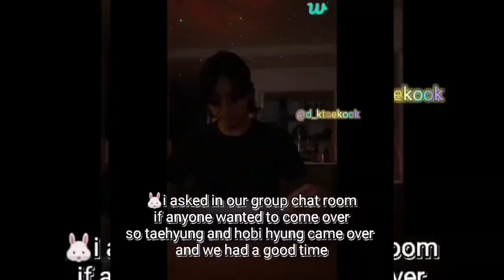SO TAEKOOK ARE TOGETHER 🤭😌, HOBI VISIT THEM 😌